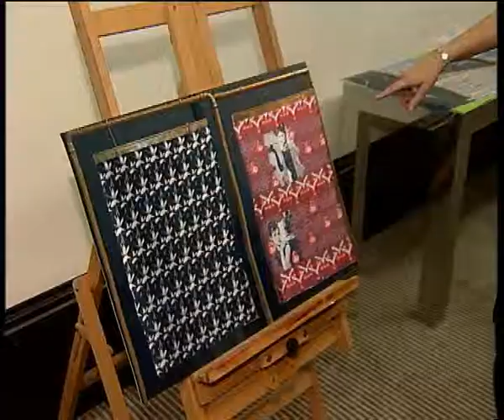Мода и искусство (часть 5)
Принты  как раз тот самый простой инструмент, который позволяет дизайнеру ввести искусство в свои коллекции: любая картина может стать рисунком на платье. Но принты в моде  это тема отдельная и очень сложная, ведь перед тем как создать очередной рисунок, требуется хорошенько поработать.